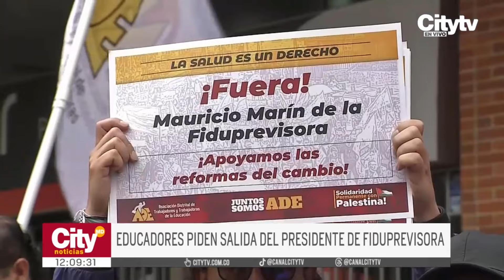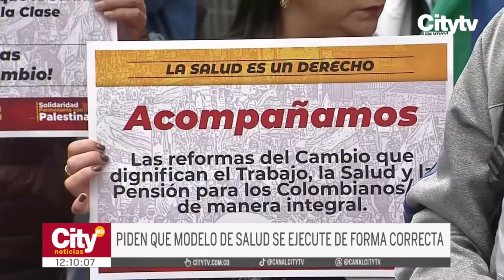Protesta de maestros en Bogotá: piden la renuncia del presidente de la Fiduprevisora | CityTv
La Asociación Distrital de Trabajadores y Trabajadoras de la Educación (ADE) protesta frente a la sede de la Fiduprevisora por las fallas en el nuevo modelo de salud para maestros. La manifestación ha generado algunos inconvenientes de movilidad sobre la calle 72 con carrera décima. Conozca más detalles en la nota informativa.